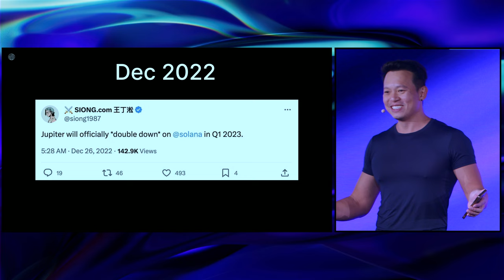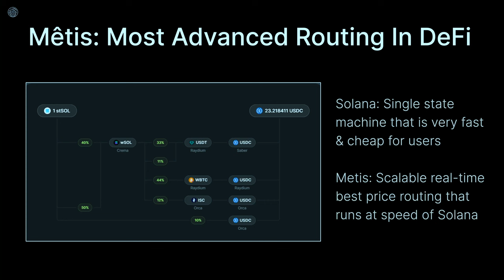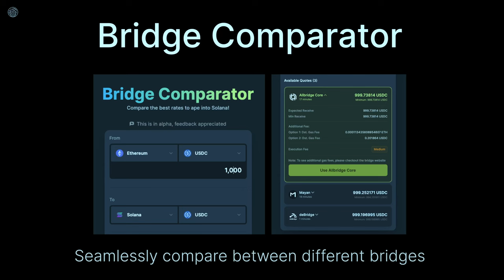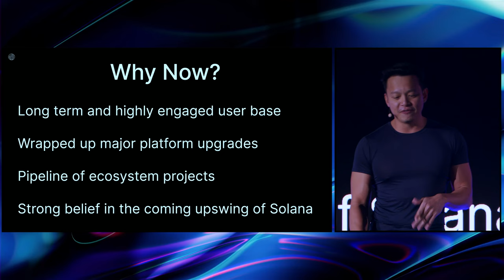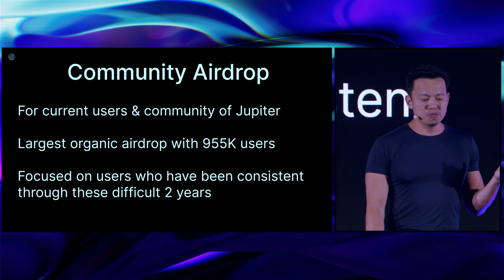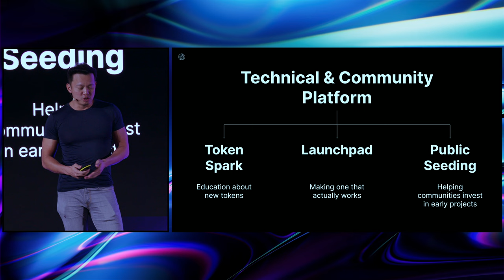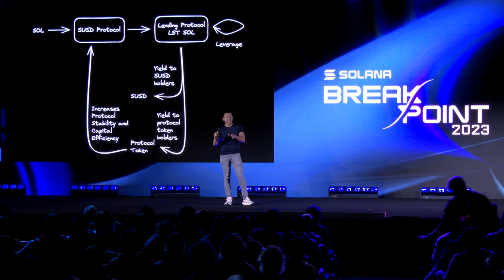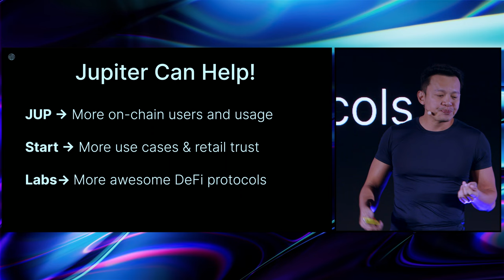Breakpoint 2023: Jupiter